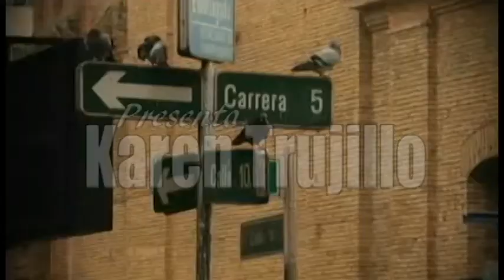Juan Malvehy El Candidato del Megáfono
Juan Malvehy Candidato a la Cámara Centro democrático 102